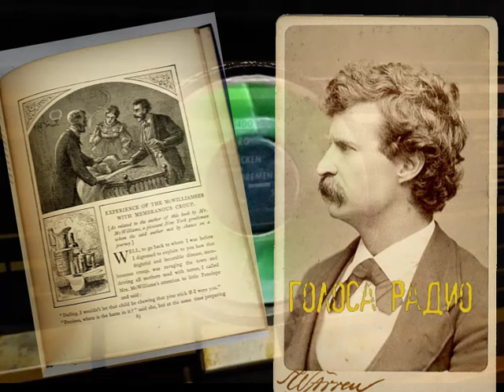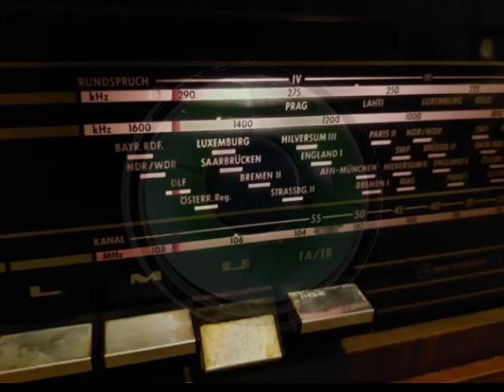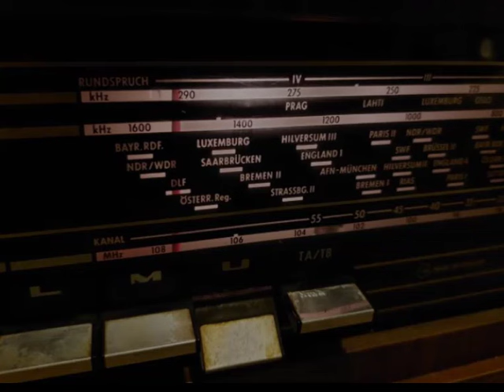Ефим КОПЕЛЯН и Валентина КОВЕЛЬ. 1960г. Истории из жизни супругов Мак-Вильямсов (Марк Твен)